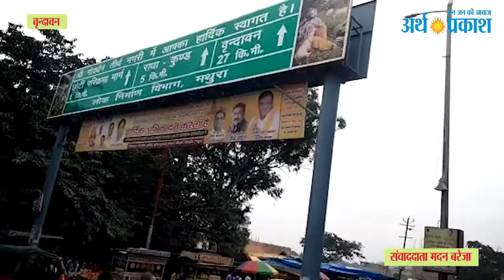Watch वृन्दावन के लोग प्रदूषण को खत्म करने के लिए अपना रहे ये अनोखा तरीका देखें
वृन्दावन के लोग प्रदूषण को खत्म करने के लिए अपना रहे ये अनोखा तरीका देखें